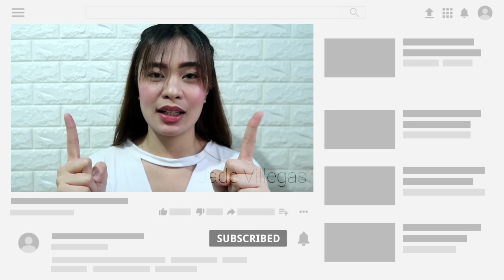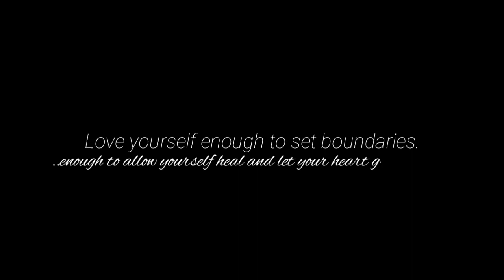PAANO MAG MOVE ON?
Love yourself. ☺️♥️

Hi, I'm Jade Marie Villegas.
A ground attendant by profession, a youtube Vlogger by heart. But still working on myself so I can fly with you soon! ✈️